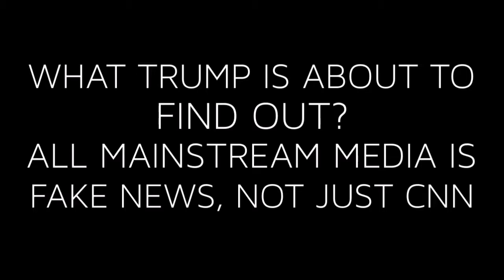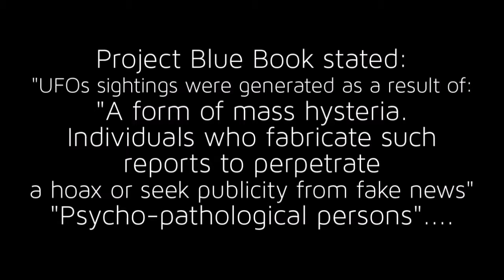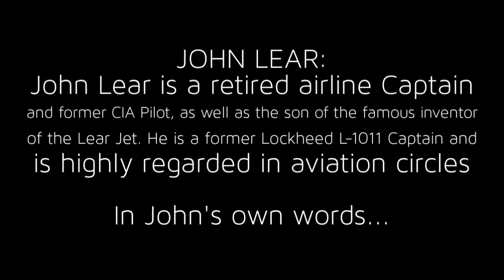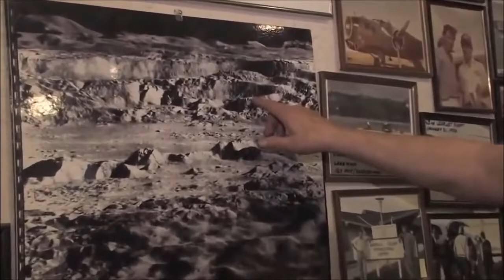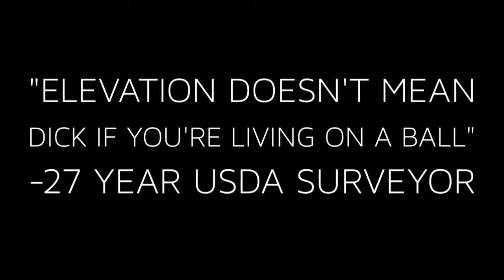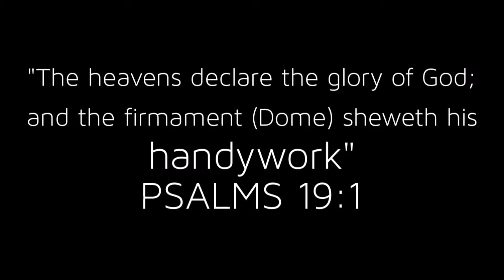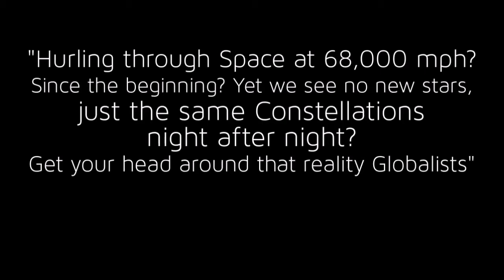FERC - REAL PROOF THAT NASA EMPLOYEES SHOULD BE IN PRISON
Proof that Nasa employees/astronauts should be in prison. Evidence that all apollo missions are a hoax and we never went to the moon.